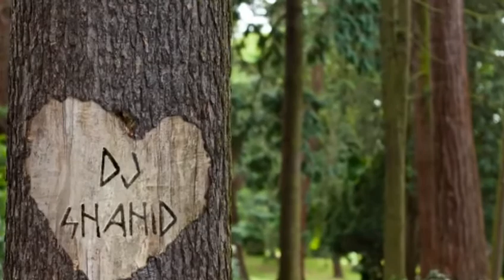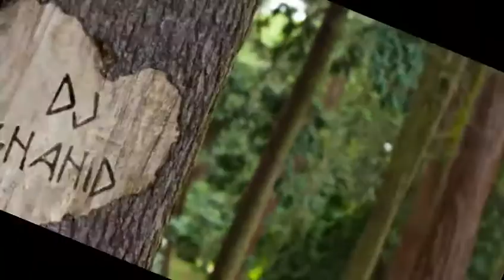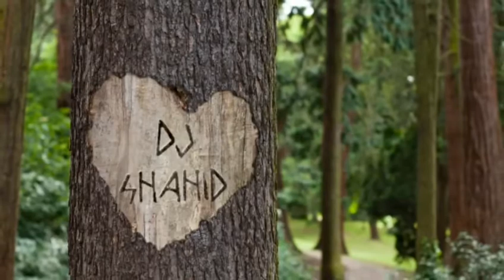Pyaar Pyaar Mahin Pyaar Daideu Tharu Dj Song mix by Shahid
Pyaar Pyaar Mahin Pyaar Daideu Tharu Dj Song mix by Shahid Vocal By Kirpa Ram Kathariya And Anju Kushmi
Kailali, Kanchanpur